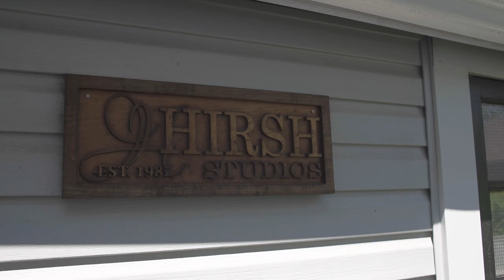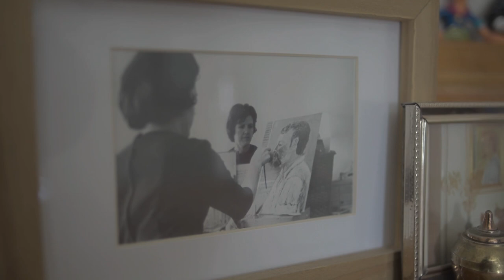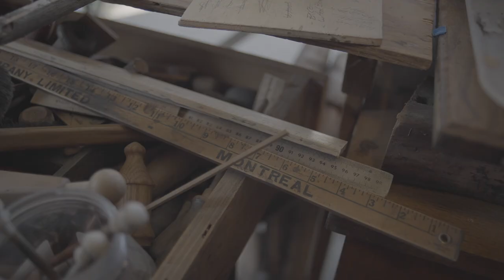Retirement: A profile of Artist Allan Hirsh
Allan Hirsh is an artist from North Bay Ontario whose upcoming show is titled Retirement.  Now a retired psychotherapist, Allan discusses his history as an artist, his relationship with art and how he's merged his two life paths in his upcoming exhibition.